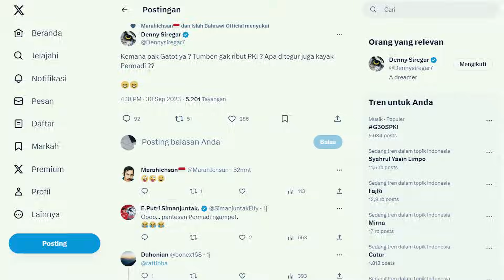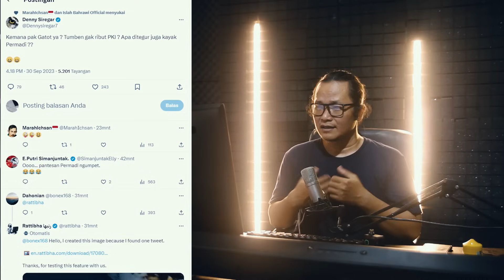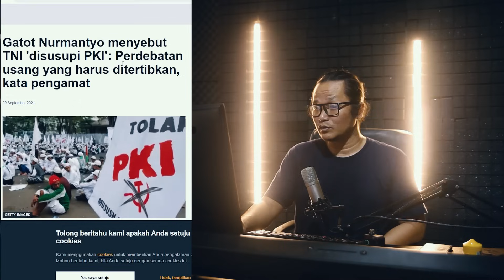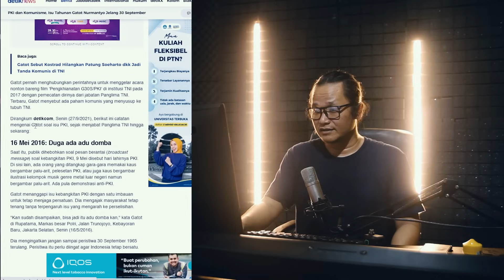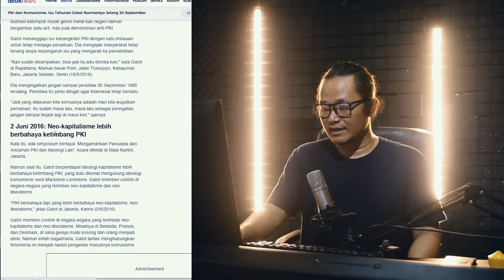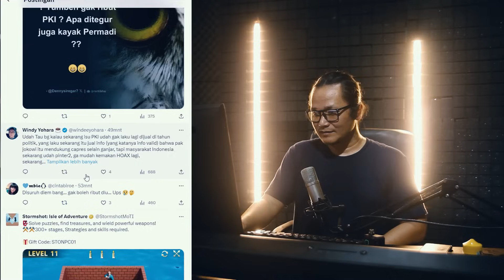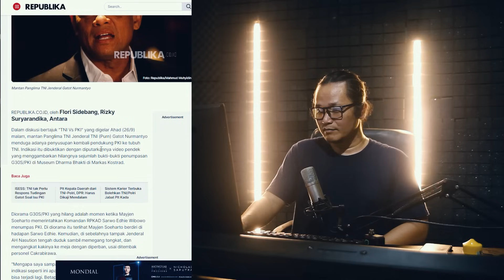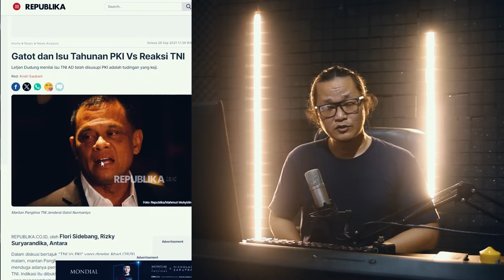BANG DENNY JLEB BANGET!!TUMBEN GAK NONGOL,PAK GATOT KEMANA YA!?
berita terkini,
memang isuee pekaii adalah isuee tahunan yang di narasikan oleh pak gatot nurmantyo tapi kali ini berbeda ya